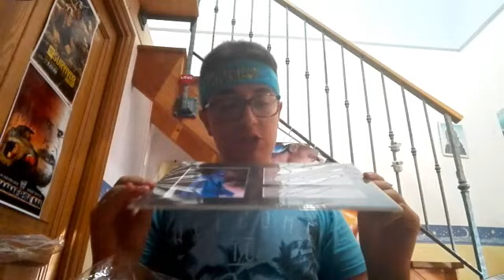Unboxing WWE selvaggio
Oggi ci sono andato giù pesante